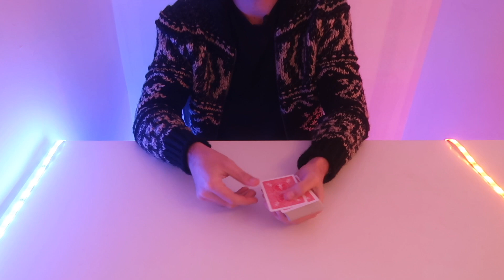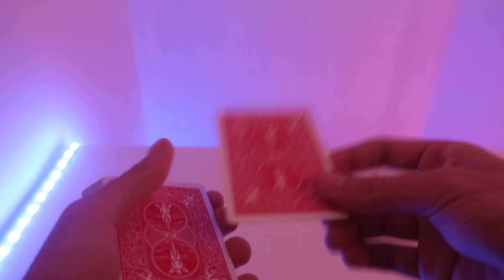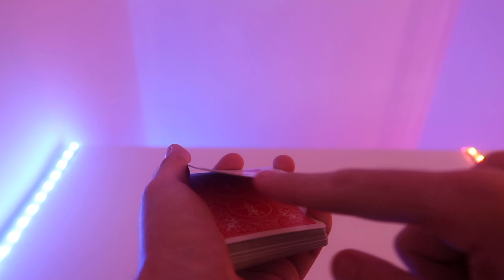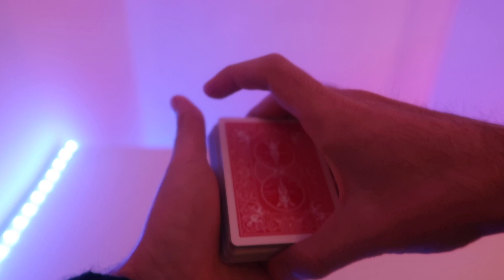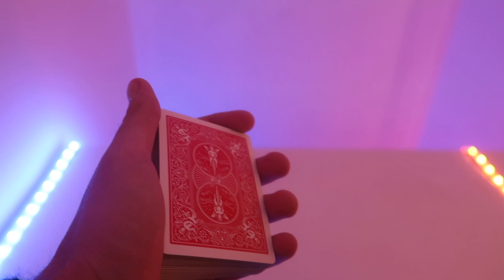TOUR DE MAGIE FACILE AVEC DES CARTES EXPLIQUÉ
► FORMATION OFFERTE : 3 Tours Professionnels Faciles et Impressionnants